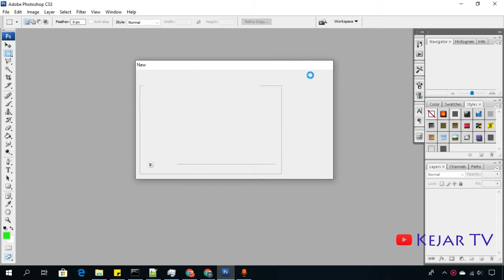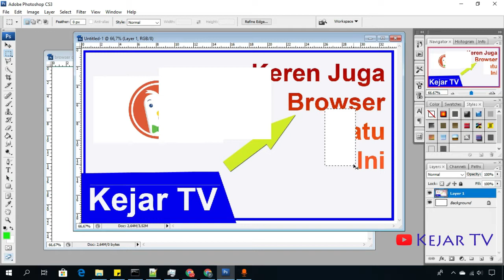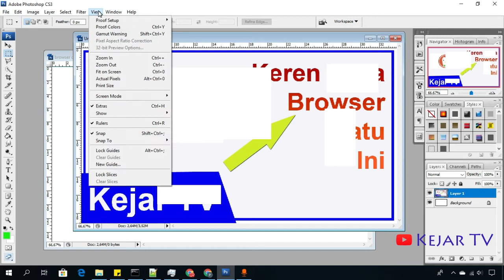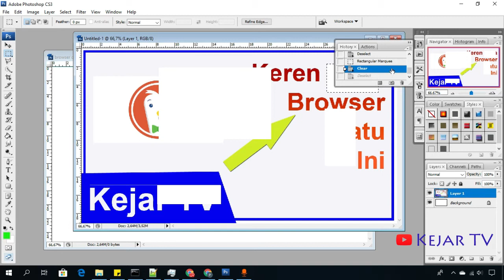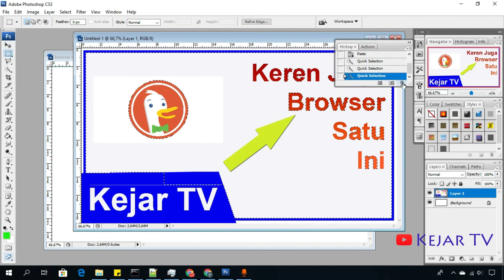Cara Undo Berkali kali di Adobe Photoshop